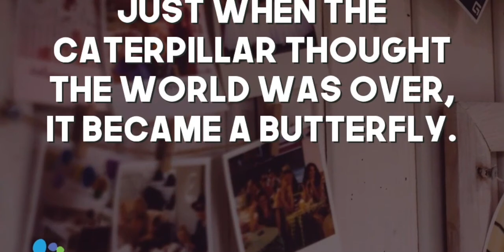Connecting across Distances: The Impact of COVID-19 in Belgium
Coronavirus may be keeping us at physical distances but it isn’t preventing us from connecting socially through technology.

World Footprints believes in the power of connection so we are traveling around the world to connect with family, friends and colleagues while adhering to health and safety guidelines.  We are sharing stories about how others have been impacted by COVID-19 and the creative ways they’re adopted with the changes in their lives.

Today, we’re connecting with Sven Parthie, a massage therapist and life coach with a focus on Stress Management, who lives in Brussels, Belgium.  Sven will share how the impact of COVID-19 is being felt in Brussels and some of the creative ways Belgians are coping with the pandemic.  He’ll also share some helpful tips on how to manage stress during these trying times.

Wherever you’re joining us from please be safe.  We’re all in this together and World Footprints is trying to serve you the best that we can.

For more inspiring stories and practical advice, visit World Footprints.

About Tonya Fitzpatrick:
Tonya Fitzpatrick, Esq. is a co-founder of World Footprints.  A three-time TEDx presenter and international speaker, Tonya was appointed a Delegate to the United Nations Commission on the Status of Women (63rd Session).  An almost “recovering attorney”, Tonya has found her purpose as a cultural connector.  She loves spreading positive messages about the power of travel and the strength of the common humanity we share. Tonya holds a Masters Degree from the London School of Economics and memberships in the National Speakers Association,  Society of American Travel Journalists, Women in Film and Video, Society of Professional Journalists and the North American Travel Journalist Association where she serves as a Board Member.  Tonya enjoys a life full of adventure, dark chocolate and champagne with her husband and business partner, Ian, and their beloved cat, Irwin.

About Sven Parthie:
Sven Parthie is a Massage Therapist and Life Coach with a focus on Stress Managment and Stress Reduction. Born 1975 in Flensburg, Germany, he studied Medieval and Modern History, English Philology and Constitutional law and worked as campaign organizer, Parliamentary aid and consultant before changing careers. He has been living in Brussels, Belgium for 15 years. The Coronavirus crisis is the second time he experiences the city and its people in distress - the 2016 terror attacks being the first incident. Right now, his work focuses on online coaching, helping clients to get through anxiety and isolation, and to organise their home office.